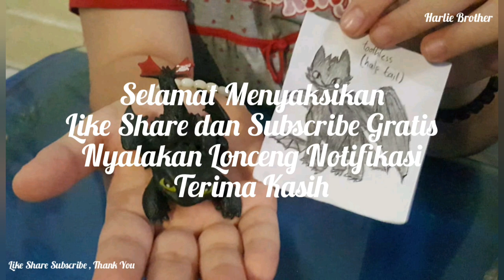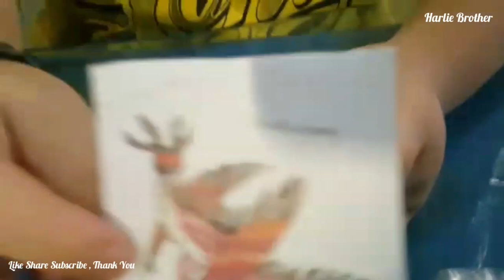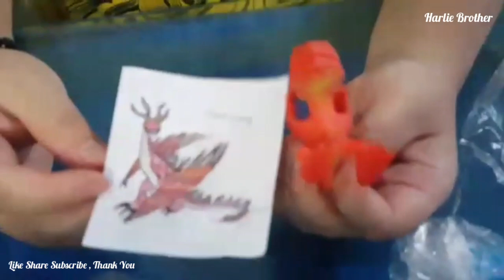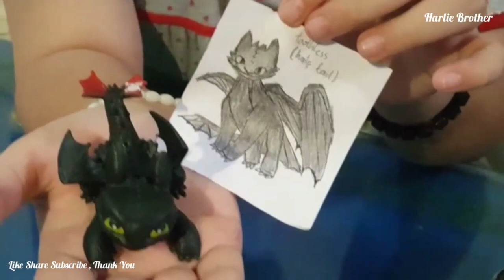CARA MELATIH BINATANG NAGA | HOW TO TRAIN YOUR DRAGONS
TUTORIAL DAN REVIEW.
MAINAN ANAK NAGA / DRAGONS
NYALAKAN LONCENG NOTIFIKASI
TERIMA KASIH.

GO GO GO GASSPOL @HARLIE BROTHER
SALAM SEMANGAT DAN SUKSES BERSAMA
SELALU HADIRKAN KEMBALI KECERIAAN
SEMANGAT DALAM BEKERJA ,BERKARYA, BERDOA
TERIMA KASIH BUAT SEMUA SUPPORT DAN LIKE